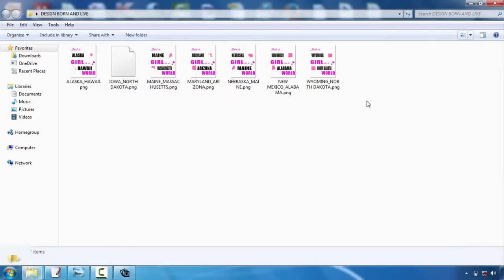Custom Tshirt Design Tool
Speak with your selected screen printing company initially. This will certainly conserve you a lot of headaches over time. Although most of our t-shirt layout ideas apply to all screen printing companies, some firms have details preferences or constraints. For example, right here at Bigfish Screenprinting we ask that all electronic files have actually font styles transformed to courses or details and we just sustain the adhering to documents styles:. ai,. eps,. pdf,. jpg, and.tiff. If you wish to learn more about our art standards, please go here.  Consider limiting the colors in your layout. If you have an endless budget, this pointer won't relate to you, yet many novices developing tee shirts are attempting to maintain their costs down. One of the most effective ways to do this is to restrict your color choices. Because of the means display printing functions, each shade in your layout will certainly need the manufacturing of a brand-new movie favorable, and also each film positive calls for a brand-new screen. As you may imagine, every one of these movie positives and displays can really amp up the cost. So if you're trying to be thrifty, restrict your style to 1-3 shades.    Choose your shades thoroughly. Communication is usually the main reason to create a screen-printed tee shirt, so it is necessary to really evaluate your colors. If you're publishing on a white tee, for instance, do not develop a pale yellow style that will certainly have a hard time to be seen. Contrast is key, but using colors that match each other is likewise crucial. This is a very visual idea, so if you don't have a good eye for shade, ask a good friend who provides for aid.   Maintain it simple. If it's your very first time developing a t-shirt, keep your layout relatively simple. Simpleness is classy as well as will certainly connect your message clearly as well as succinctly. Several of the most effective layouts are the most basic. And also, complicated images as well as subtle details are much more difficult to publish and could not turn out as you had hoped.   Produce a mock-up. A mock-up is crucial to the development of a gorgeous shirt. After you've produced your style, print it out and hold it as much as a t-shirt. You could should print it out in a number of various dimensions, specifically if you're discussing whether to put it on one side of the breast or hip. But the major objective below should be to look at the scale of your style. Does it work on a t-shirt? If somebody holds it up on their breast as well as stands a number of feet far from you, can you still read words as well as construct the pictures? Determine what jobs and also what does not work now, before you experience the printing process.  Freshly published t-shirts are not offered our door by storks, regrettably. They are developed by day-to-day individuals with a concept and a goal. So if this is your first time designing a t-shirt, don't be too daunted. Many beginners have actually tackled the same task as well as attained a gorgeous result. To aid you in your mission, we have actually developed a list of basic t-shirt layout tips. They aren't magic yet they will help you push forward with your layout as well as avoid amateur errors.  Request assistance. If you're having difficulty, deal with the designers at the screen printing business. They can help you transform your rough sketches into an interesting, appealing layout. They can also use assistance when you're selecting colors and supply extra t-shirt design ideas.